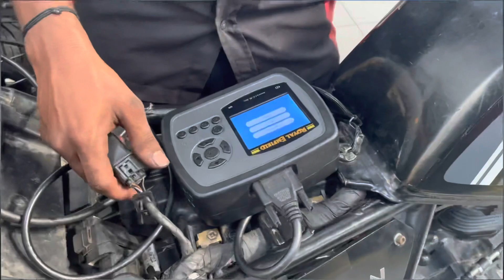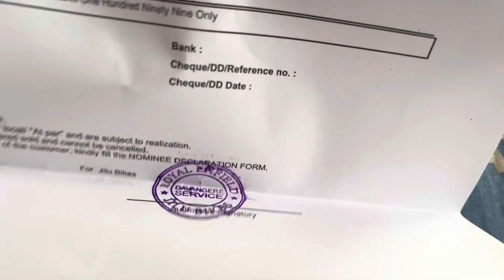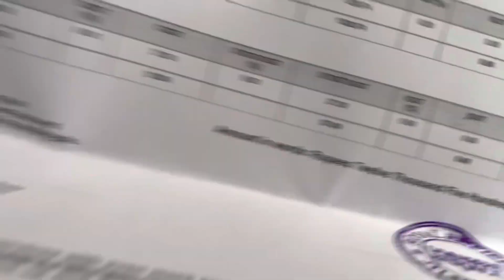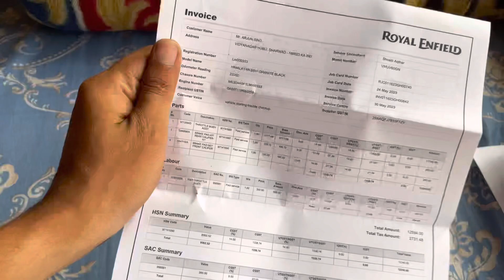16,000rs service for Himalaya bs6